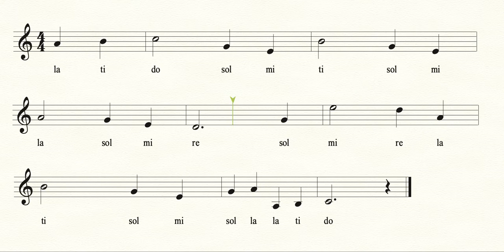Ear training practice - prep for the second part of Danny Boy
Solfeggio practice for ear training and sight reading.  This exercise is practice for the song Danny Boy's second part, outlining the shape with fewer notes.  It features a melody that starts on the sixth scale degree, "la", moving up to "do".